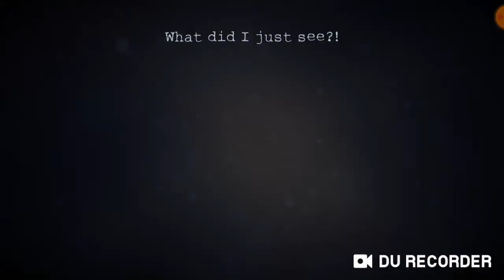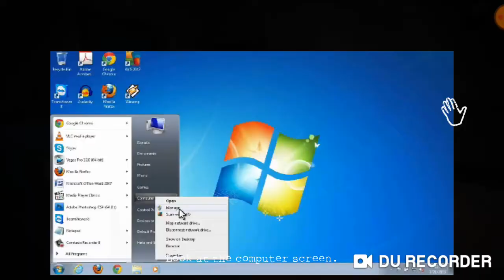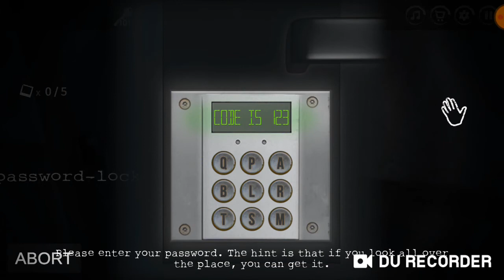Fog Hospital (Escape Game) Part 1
This game focuses on stories, room escape & horror It's not cruel or Gore style.

◆ Characteristics
This game focuses on stories, room escape, and horror.
It's not cruel or Gore-style.

-A password-locked door has a hint around it.
-Remember the sound of her footsteps approaching.
-Escape from hospital after collecting five clues.
-Run away or hide so she can't find it.

Don't get caught by her. Good luck.

◆ Note of Caution
The game is generally dark.
We don't recommend playing games where there is a lot of light.

Please turn down the Cellphone's volume properly.
will drop the Cellphone, so surprised.
Good luck...

◆ Story
"Six years ago, there was an old Marrow Hospital that was not well known to people.
There was a big lake near the hospital, so it was often foggy.
So people even called the hospital a fog hospital."
"The hospital was experimenting with a variety of people it shouldn't.
The head nurse who was helping with her work had suffered a lot of guilt.
In the end, there was an incident in which he went crazy and killed everyone in the hospital, and himself committed suicide."
"And now six years later, a rumor has started circulating on the Internet that the head nurse is still alive.
The reporter goes to the fog hospital to dig up the fact."

Is she alive?

◈Developer bubbleplay◈
I'll answer as soon as possible to check.

◆ It may not work on some low-end phones.
◆ This game will store data on the device, so save data will be deleted when you delete the game.

◆ If you can't run after installing the game, try this.
◇ solution
1. Update Google Play.
2. Set up your device → Application → Google Play Store → Storage → Delete data and cache
3. If that doesn't work, delete the game, Please run and install item 2 again.

BlueLightningSpecter#8211

Mike Slendrina